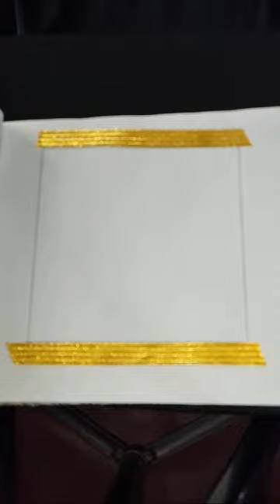moonlight scenery painting || evening scenery painting with river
In this video : night scenery paint. easy landscape scenery painting. moonlight scenery painting.

moonlight landscape painting,
how to draw easy acrylic moonlight landscape painting tutorial,
easy moonlight landscape painting,
how to draw easy acrylic moonlight landscape painting,
easy moonlight landscape acrylic painting,
moonlight night landscape painting,
painting landscape with acrylic moonlight painting easy flower field,
moonlight night landscape painting easy,
moonlight on the lake landscape acrylic painting for beginners,
moonlight scenery acrylic painting,
how to draw easy moonlight landscape acrylic painting,
beautiful moonlight scenery
moonlight scenery painting for beginners,
colorful painting tutorial acrylic,
painting with acrylics sunset,
colorful painting acrylic,
colorful landscape acrylic painting,
moonlight scenery drawing painting,
moonlight scenery painting easy,
easy moonlight scenery painting for beginners,
moonlight scenery glass painting,
glowing moon acrylic painting,
glowing moon painting,
moonlit night acrylic painting,
painting ideas moonlight easy,
midnight painting for beginners,
jay lee painting moon,
jay lee painting moonlight,
painting tutorial acrylic moon,
acrylic painting night moon,
painting a moonlit night,
moonlight acrylic painting,
moon art acrylic painting,
acrylic painting the moon,
acrylic painting of dramatic moonlight,
rainbow sky acrylic painting,
sun and moon painting tutorial,
sun and moon acrylic painting tutorial,
moonlight acrylic painting tutorial,
moon and clouds painting,
moonlight scenery painting tutorial,
purple moon acrylic painting,
painting in vermillion,
glow in the dark moon painting,
moonlight scenery painting with acrylic paint,
midnight sky acrylic painting,
moonlight landscape drawing,
yellow moon acrylic painting,
yellow moon painting,
zentangle acrylic painting,
zen acrylic painting,
zen acrylic painting tutorial,
easy painting tutorial how to draw acrylic moonlight landscape,
1 hour acrylic painting,
painting a moon easy,
painting moon and clouds,
painting with 6 colours,
3d night painting,
moonlight painting with tree,
acrylic painting moonlight for beginners,
4 moon painting,
moonlight painting black and white,
full moon night acrylic painting,
6 painting,
6x8 canvas painting,
painting with a limited palette,
moonlight scenery painting,
magic night acrylic painting,
night mountain acrylic painting,
magical forest painting tutorial,
easy painting of night sky,
moon and stars acrylic painting,
acrylic painting of night sky,
painting of night moon,
night moon acrylic painting,
oil painting moonlight night

about me :
I create calligraphy art & natural scenery drawing . In this channel try to show you easy steps by steps art & drawing . In this channel you can also learn art & drawing.I start uploading video 25 October 2023.
So,I hope you are like to watch my videos.